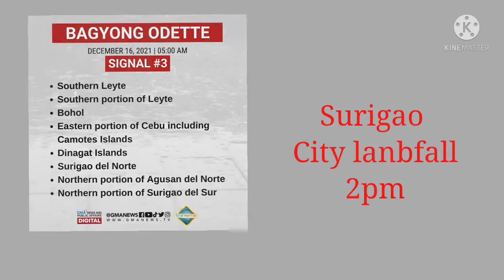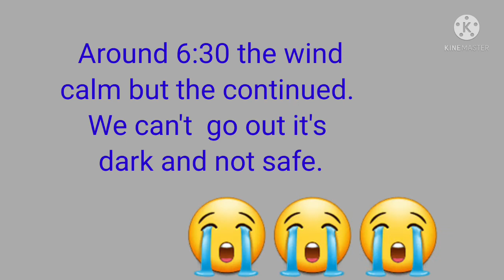Actual Footage of Monster typhoon Odette here in Surigao City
To all viewers, I made this video during typhoon Odette on last Dec. 16, 2021. The typhoon they call it monster, there speed is 260 to 315kph. It's scary it made cry, the speed of the wind can shake your house. It took 4hrs and 20mins on my estimated time. So let's watch this video and don't get scared.